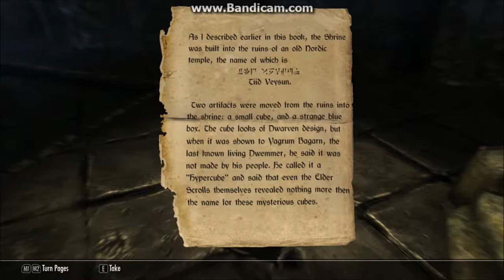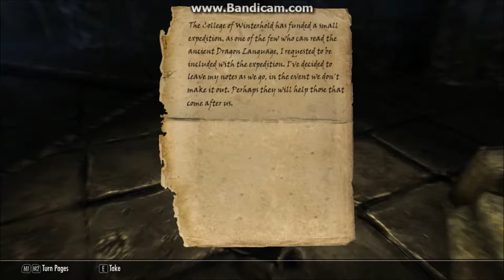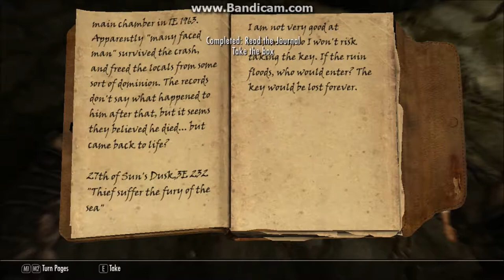Quests of Skyrim Ep.3 /w Cole FLYING THE TARDIS!!!!